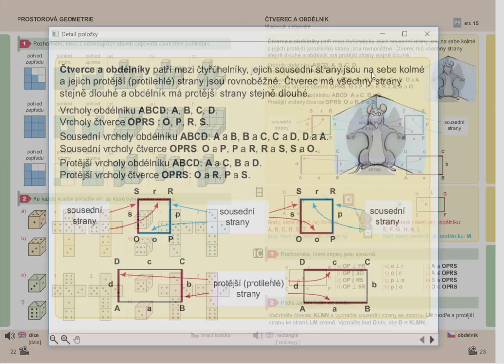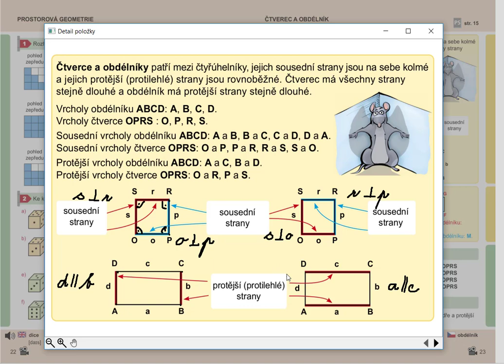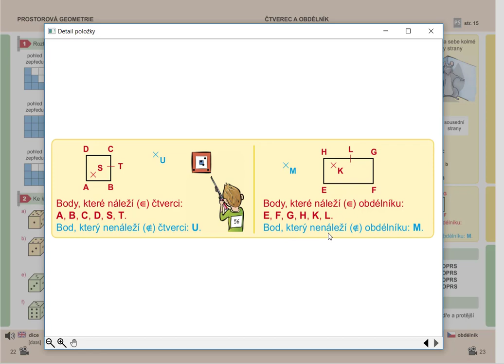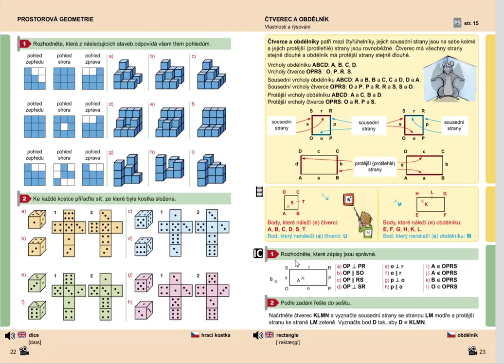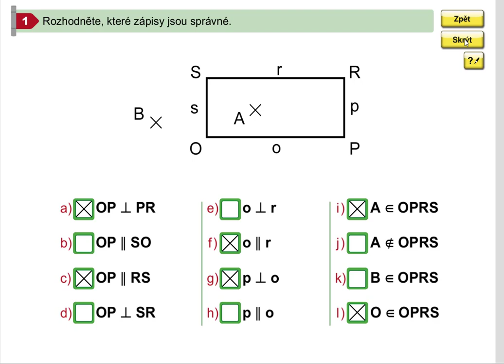Čtverec, obdélník (vlastnosti), Geometrie pro 5.roč., str. 23, cv. 1